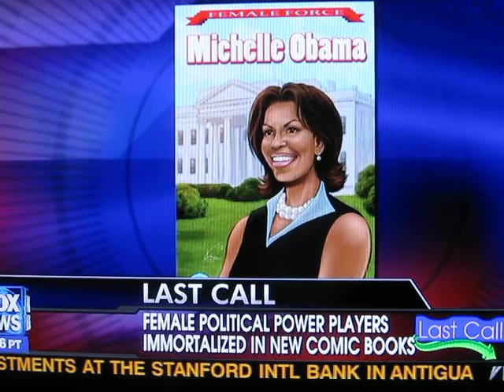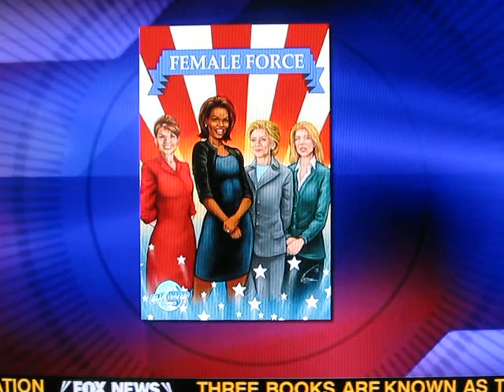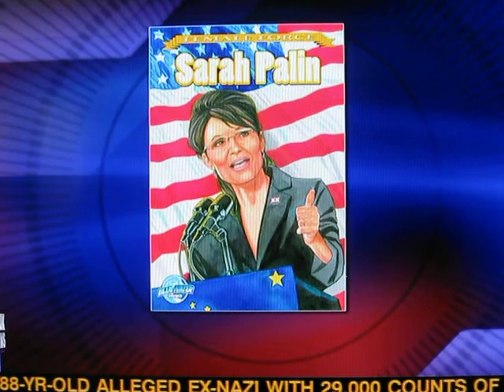Bluewater on FOX's On the Record with Greta Van Susteren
check out the interview we did on this program talking about the Sarah Palin  comic